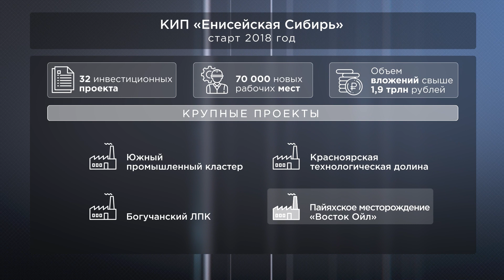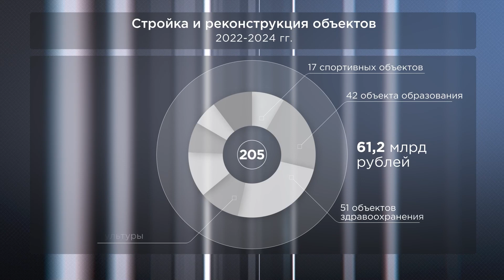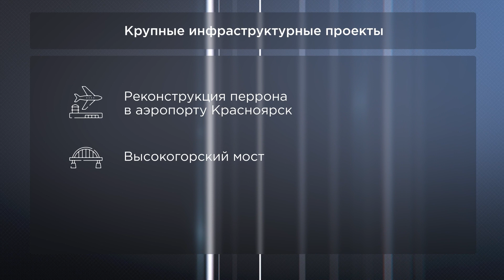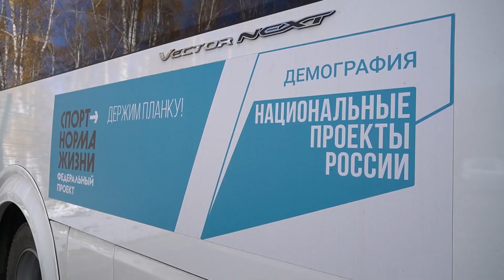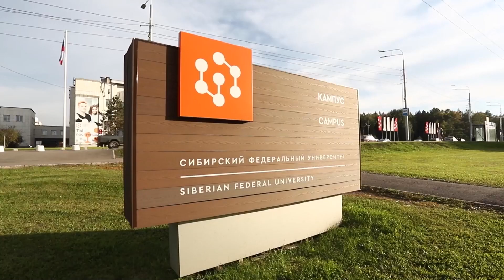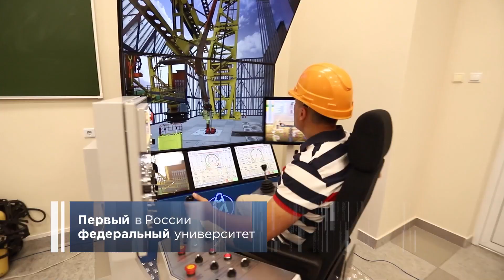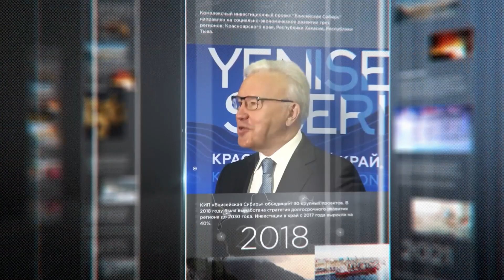Наша пятилетка: Красноярское ускорение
Состоялась премьера фильма о Красноярском крае «Наша пятилетка» - вышла первая из четырех частей